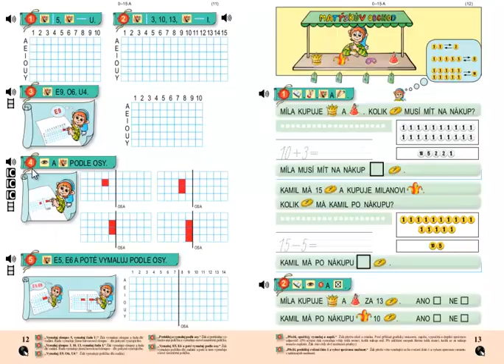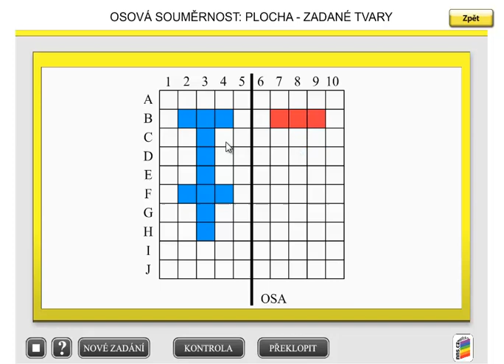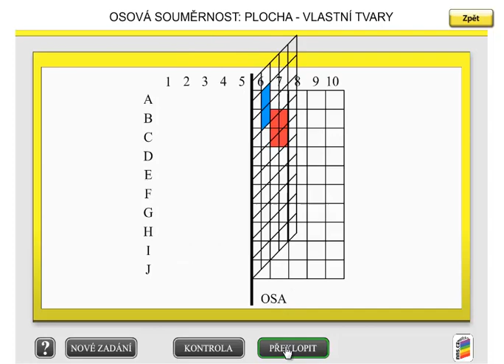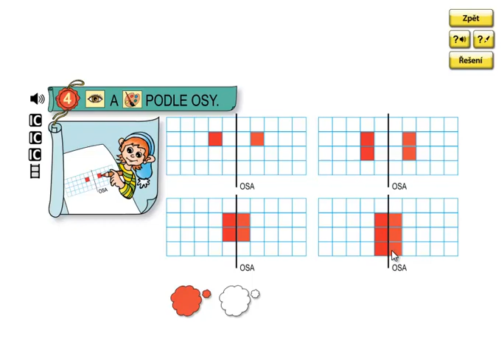Osová souměrnost; Matýskova matematika 3.díl, strana 12, cvičení 4